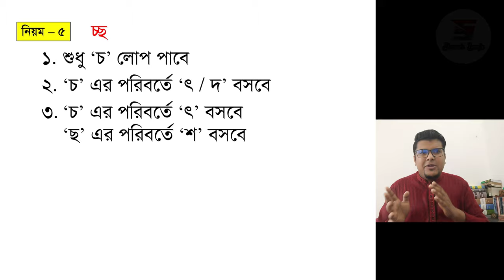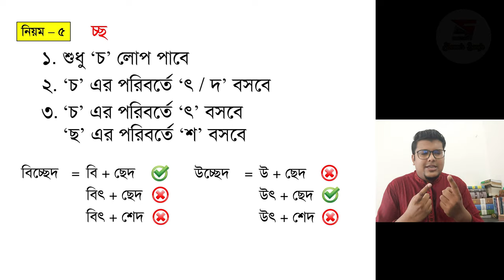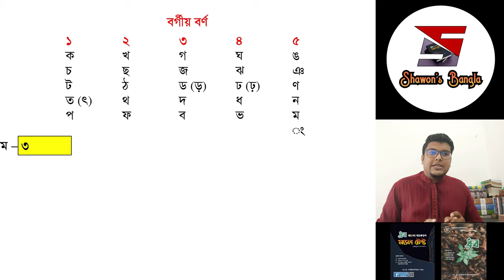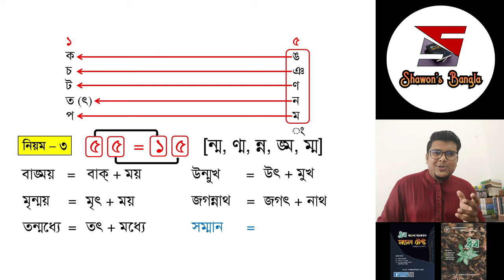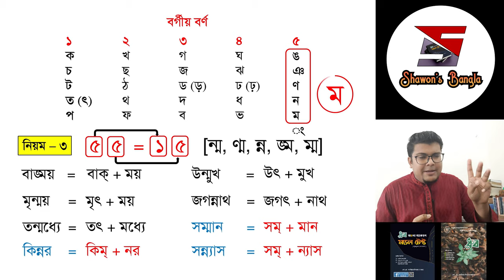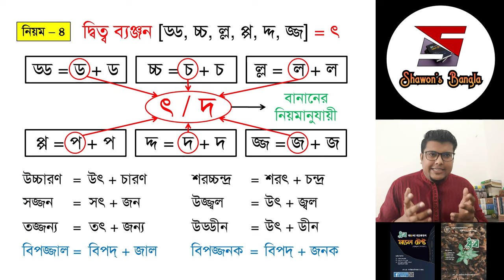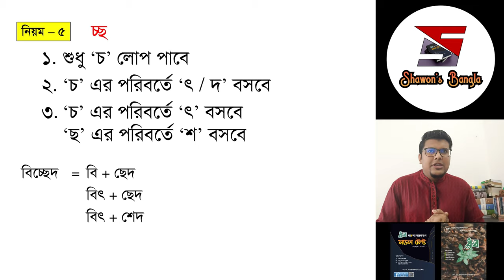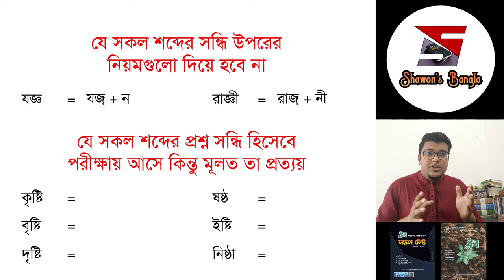তৎসম ব্যঞ্জন সন্ধি | সন্ধিবিচ্ছেদ নির্ণয়ের ৬টি ম্যাজিক টেকনিক | বাংলা ব্যাকরণ | F. M. Shariyer Firoz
তৎসম ব্যঞ্জন সন্ধির জন্য আমাদের পাঠ্য বইগুলোতে অনেক অনেক নিয়ম দেওয়া থাকে। কিন্তু এত এত নিয়ম পড়ে আমরা মনে রাখতে পারি না। তার উপরে চিন্তা করুন, আপনার পরীক্ষায় কীভাবে প্রশ্ন আসে? প্রশ্নে কি সন্ধির বিচ্ছেদটা দিয়ে তারপর এটা জানতে চায় যে এই বিচ্ছেদ কোন সন্ধির? না কি একটা সন্ধিবদ্ধ শব্দ দিয়ে এর বিচ্ছেদ কী তা জানতে চায়? হ্যাঁ, একটা সন্ধিবদ্ধ শব্দ দিয়ে এর বিচ্ছেদ কী তা-ই জানতে চায় পরীক্ষায়। যেমন :

প্রশ্ন : 'নিশ্চয়' এর সন্ধিবিচ্ছেদ কী?
A. নি + চয়
B. নির + চয়
C. নিঃ + চয়
D. নিঃ + শয়

এখন প্রশ্নে যেহেতু সন্ধি বিচ্ছেদ উল্লেখ করে এটা জানতে চাওয়া হয় না যে সেই বিচ্ছেদের সন্ধিবদ্ধ শব্দটা কী, তাই আমরা গতানুগতিক ধারায় কেবল নিয়ম দিয়ে সন্ধিগঠন শিখব না। অর্থাৎ ৯ম-১০ম শ্রেণির বাংলা ব্যাকরণ বইতে যে নিয়মগুলো দেওয়া আছে আমরা সে অনুযায়ী শিখব না।

আমরা তাহলে কীভাবে শিখব? আমরা পরীক্ষায় যেভাবে প্রশ্ন আসে সেভাবে শিখব। অর্থাৎ সন্ধিবদ্ধ শব্দটা থেকে কীভাবে বিচ্ছেদ করতে হয় আমরা সেটা শিখব। আজকের ভিডিয়োতে আমরা শিখে নেব ব্যঞ্জন সন্ধির কিছু অসাধারণ ম্যাজিক টেকনিক। আজকের ভিডিয়ো ক্লাস করলে একজন শিক্ষার্থী সহজেই সন্ধিবদ্ধ শব্দ থেকে বিচ্ছেদ নির্ণয় করতে পারবে নির্ভুলভাবে।

আপনাদের সুবিধার্থে আমাদের চ্যানেলে প্রকাশিত সন্ধির সবগুলো ভিডিয়োর লিংক একসাথে দেওয়া হলো। আশা করি আপনারা উপকৃত হবেন।